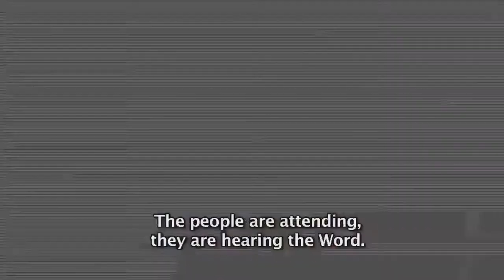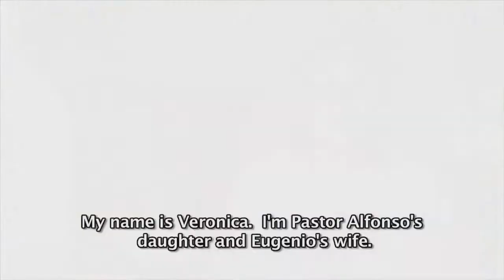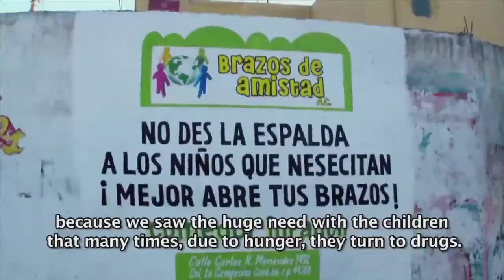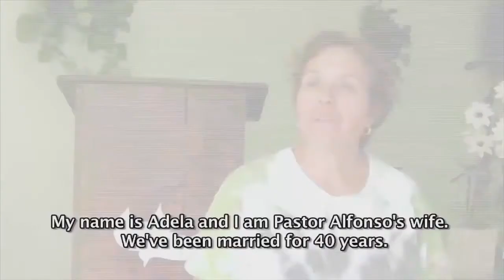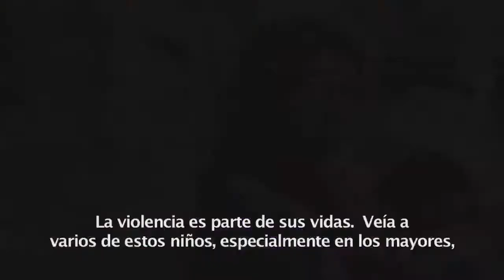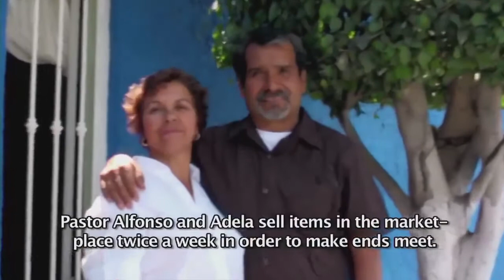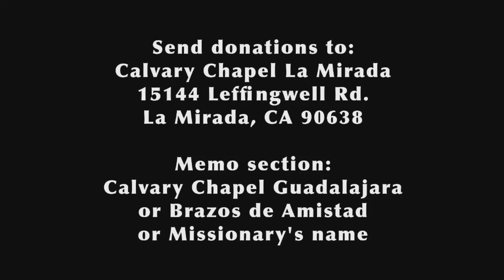"Sed Fuertes Hasta el Final" - Apocalipsis 2:8-11